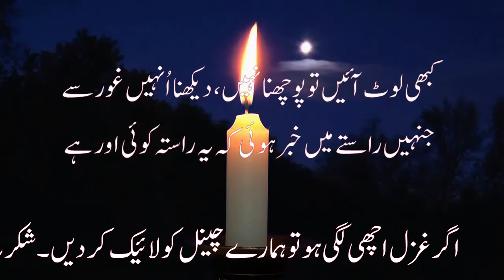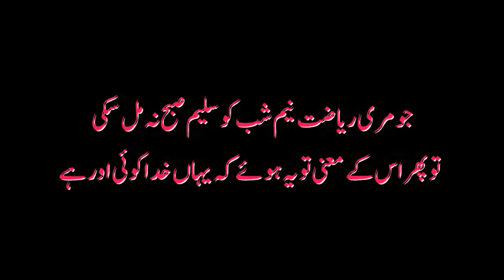Mein Khayal Hoon Kisi Aur Ka Mujhay Sochta Koee Aur Hai by Saleem Kausar میں خیال ہوں کسی اور کا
We are proudly serving Urdu Language on this channel. Please watch these videos to improve your Urdu and to understand classic poets of Urdu language. We also upload poetry from world known urdu poets Like Muneer Niazi, Faiz, Faraz,Mohsin Naqvi, Mirza Ghalib.